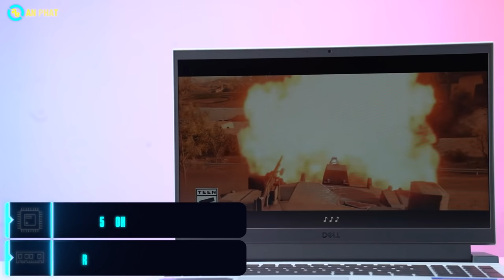Dell Gaming G15 5515C - Bản dupe hoàn hảo của Alienware | An Phát Computer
CẤU HÌNH:
CPU: AMD Ryzen™ 5-5600H (3.3GHz upto 4.2GHz, 16MB)
RAM: 8GB (1x8GB) DDR4 3200MHz ( 2 Khe)
Ổ cứng: 256GB SSD M.2 PCIe
VGA: NVIDIA(R) GeForce RTX 3050 4GB GDDR6
Màn hình: 15.6 Inch FHD (1920 x 1080), 250nits 120Hz WVA Anti- Glare LED Backlit Narrow Border Display
Pin: 3Cell 56WHrs
Cân nặng: 2.65 Kg
Màu sắc: Grey
OS: Windows 11 HomePlus SL + Microsoft(R)Office Home and Student 2021

🏢 Showroom 1: 49 Thái Hà - Đống Đa - Hà Nội
🏢 Showroom 2: 151 Lê Thanh Nghị - Hai Bà Trưng - Hà Nội
🏢 Showroom 3: 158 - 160 Lý Thường Kiệt - Quận 10 - TPHCM
🏢 Showroom 4: 84T/14 Trần Đình Xu - P. Cô Giang - Q. 1 - TPHCM
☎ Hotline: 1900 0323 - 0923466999